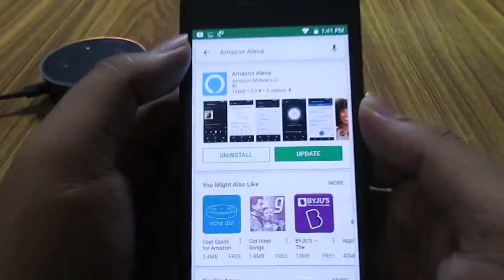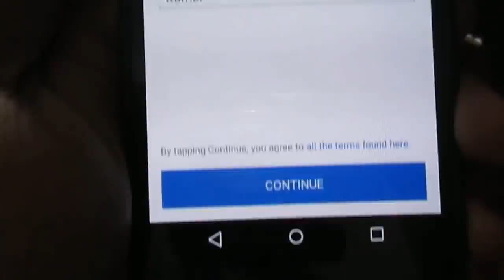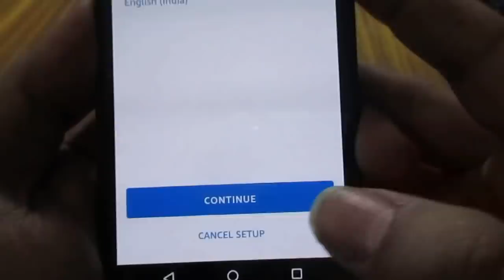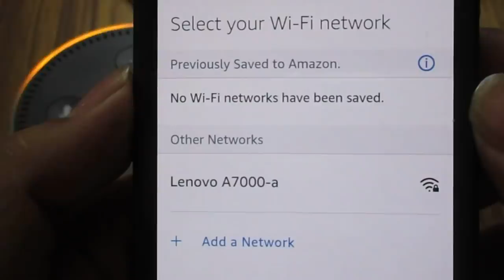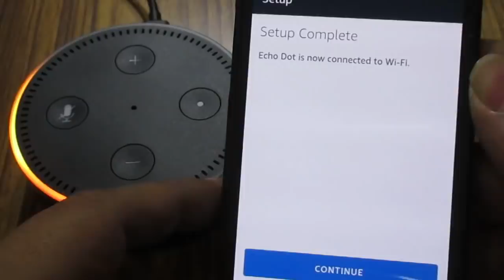Amazon Echo Dot - Full Setup Tutorial In Hindi 2017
Just One Word = Amazing , Guys This was the Full Setup video of Amazon Echo Dot , Bought from Amazon India @ 3149 . Unboxing video is all ready in this channel .

2.Buying Link of Amazon Echo Dot =

3.Buying Link of TP-Link Smart Bulb =

4.Buying Link of Photron Bluetooth Speaker =